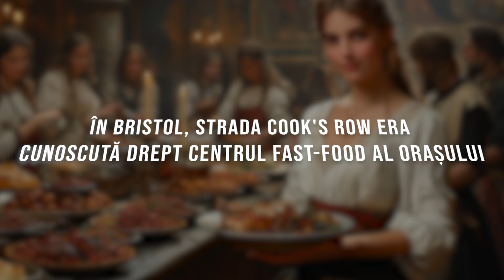Cum era Mancarea Fast-food în EVUL MEDIU